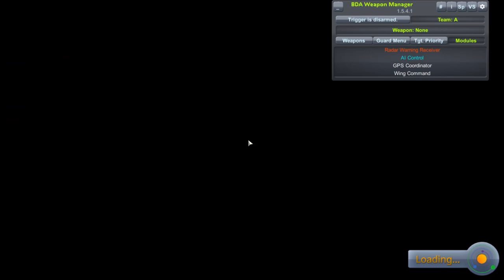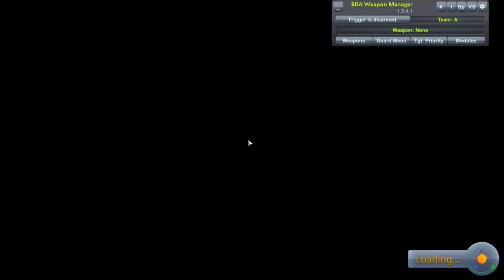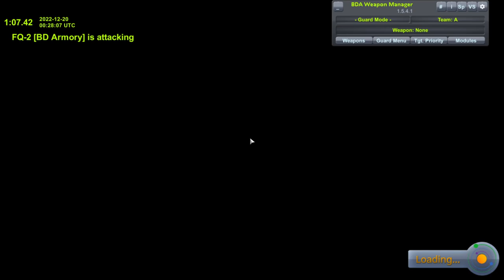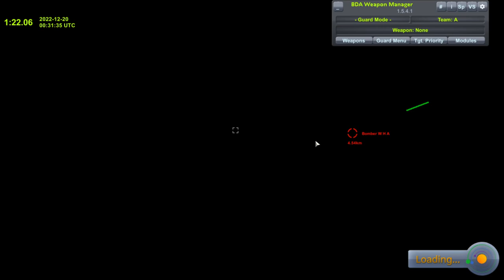Dogfighting in Ohio | Kerbal Space Program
Wright flyer and FQ-2 vs... something. Oh, and then a MIG-21.